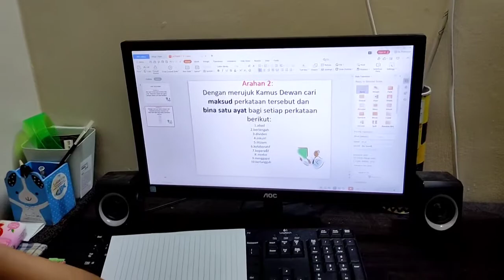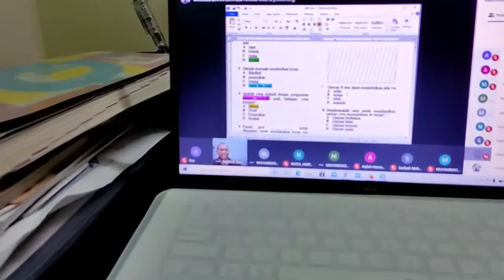PKPB.... Anakku Belajar Secara On Line Di Rumah 😊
Hai..
Teman Teman..
Mulai 09 November 2020...selama 4 minggu...
Pelajar sekolah Di seluruh negara...
tidak dibenarkan ke sekolah.

Mereka Akan belajar Secara on line Di rumah...
Jom kita nonton bersama Sama...
Anakku belajar di rumah

PKPB# Anakku Belajar Secara Online#DiRumah